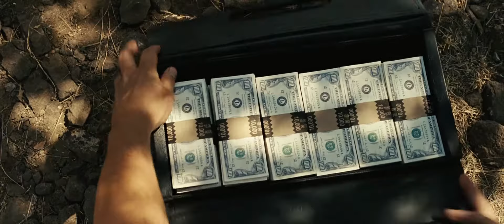Llewellyn Finds the Money - No Country for Old Men (2007) -Movie Clip HD Scene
A bit of context for this scene:
Poaching pronghorns in the desert, Llewelyn Moss comes across the aftermath of a drug deal gone bad. He finds several dead men and dogs, a wounded Mexican man begging for water, and two million dollars in a briefcase. He takes the money and returns home.